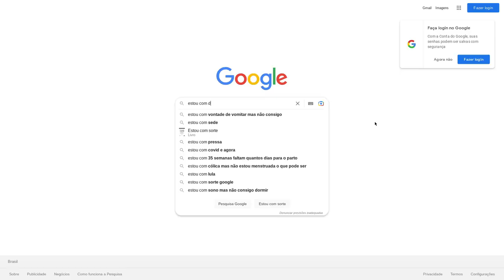5 Maneiras de ACABAR com sua PRIVACIDADE ONLINE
► Equipamento e Softwares utilizados:
Distribuição GNU/Linux: Slackware 15.0
Terminal: XTerm
Gerenciador de Janelas: I3 WM com i3 Status, ambos puros.
Gravador de tela: Obs Studio
Editor de Video: Kdenlive
Editor Markdown: Ghostwriter
Navegador: Firefox